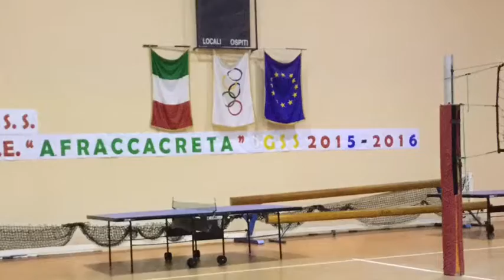Videoclip San Severo Italy